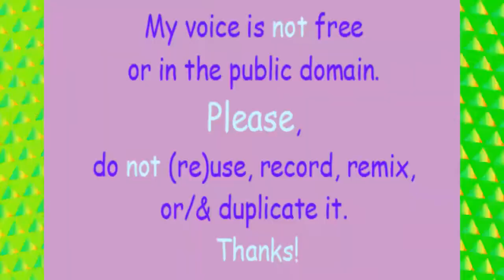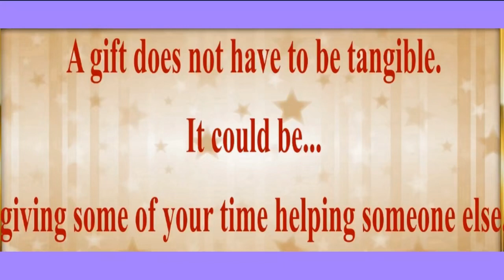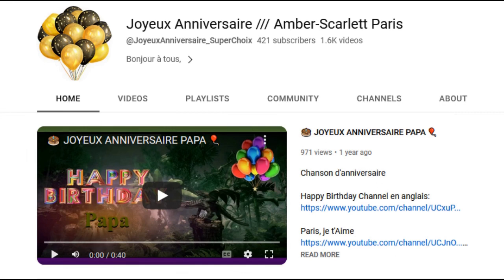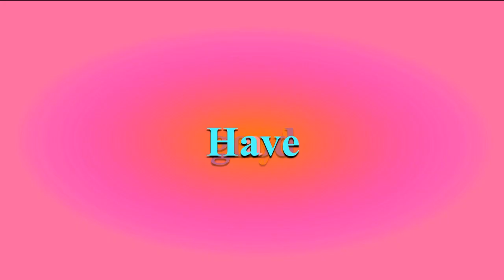TWO 80's style songs 🎂 HAPPY BIRTHDAY BRYNLIE 🎈 (French Parisian Accent)